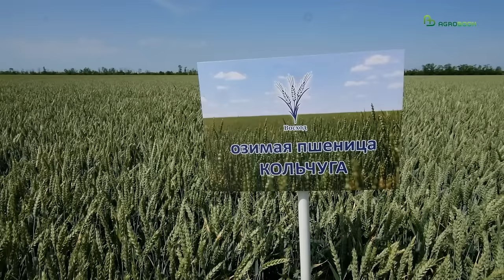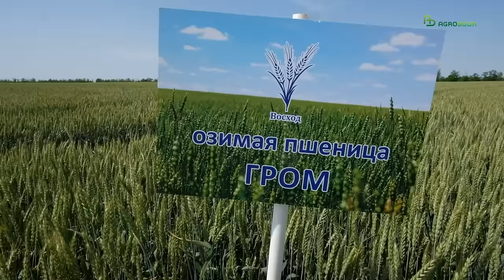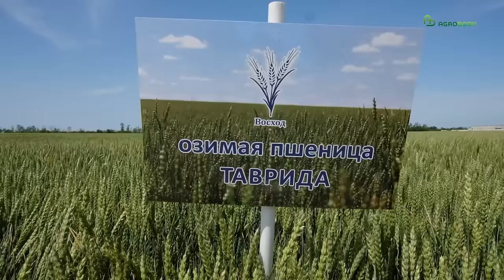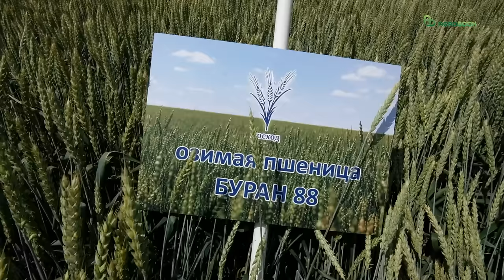День поля в КФХ Дьяченко В.В. | Самые продуктивные сорта НЦЗ им. П.П. Лукьяненко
Фермер Виктор Викторович Дьяченко – давний и преданный поклонник пшеницы краснодарской селекции. Уже 14 лет он занимается семеноводством сортов Национального центра зерна им. П.П.Лукьяненко – и, конечно, не перестаёт делиться своим опытом с коллегами-земледельцами.
В начале июня в КФХ Виктора Дьяченко прошёл День поля, где было представлено более 20 сортов пшеницы – как твёрдой, так и мягкой.

– Мы проводим демопоказ самых лучших сортов краснодарской селекции: самых передовых, самых урожайных в нашей зоне неустойчивого увлажнения. Мне отрадно видеть, что краснодарская селекция вышла на новый рубеж по урожайности и качеству зерна, находится на высоте и занимает лидирующие позиции, – сказал Виктор Викторович, открывая День поля.